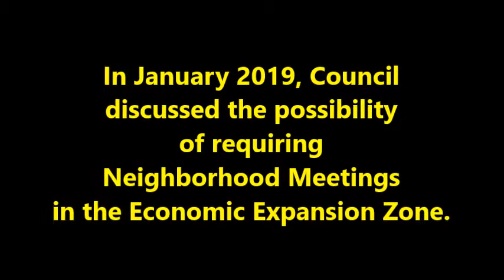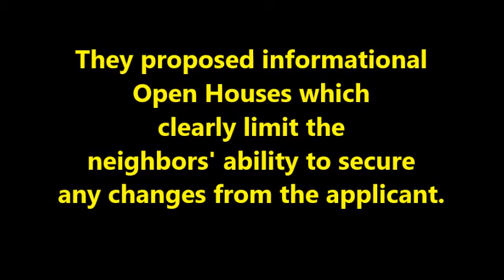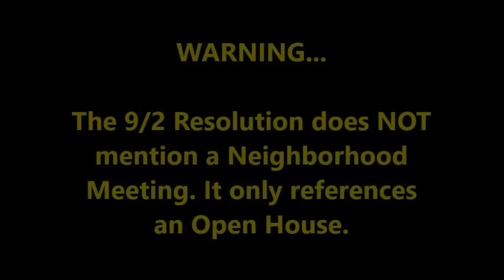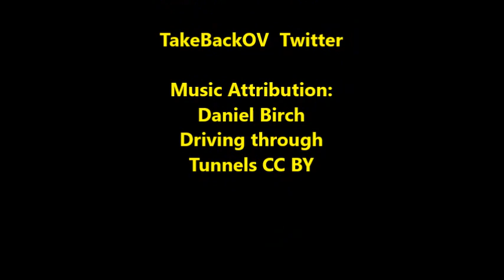Eliminating neighborhood mtgs in EEZ 9/1/20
Staff changes its tune on Neighborhood meetings.